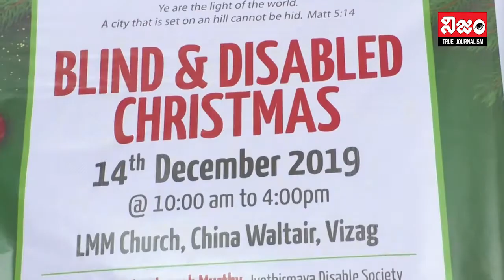క్రిస్మస్ వేడుకల్లో దివ్యాంగుల ఆటపాటలు.